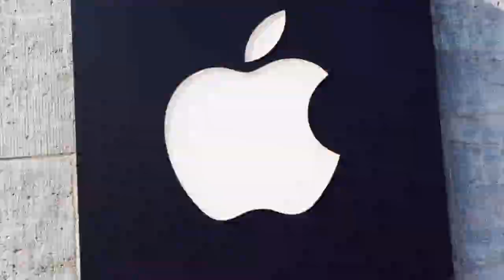Jahresrückblick 2017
Hey Leute heute schauen wir uns Mal ans was 2017 so alles passiert ist auf diesem Kanal